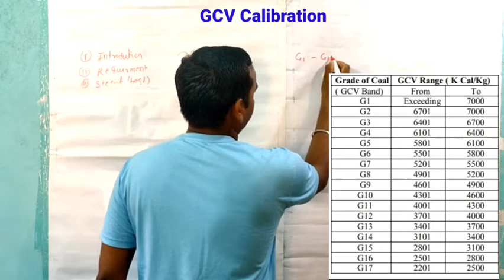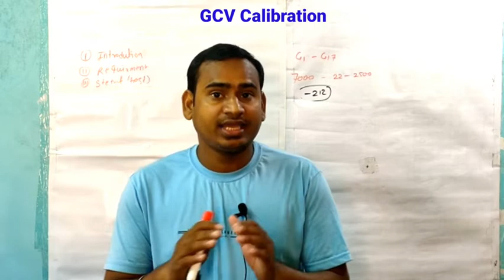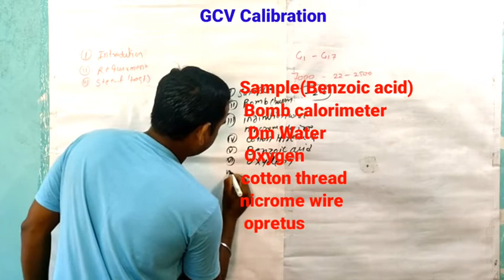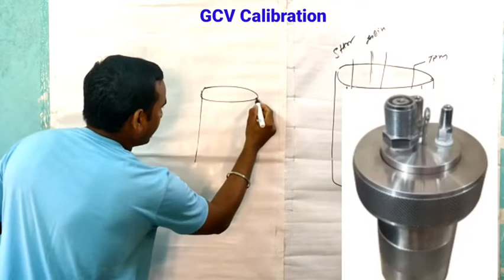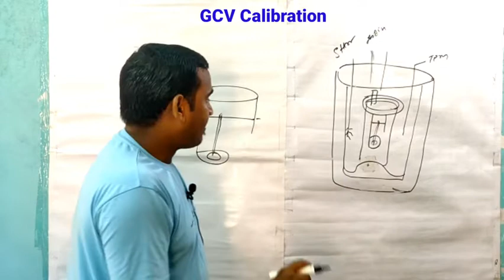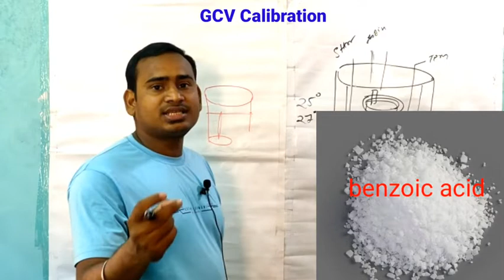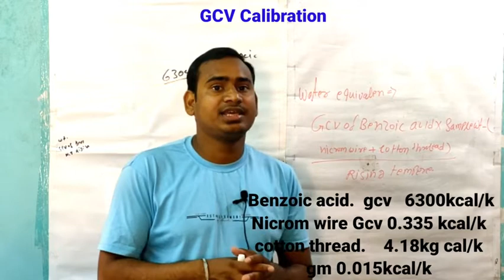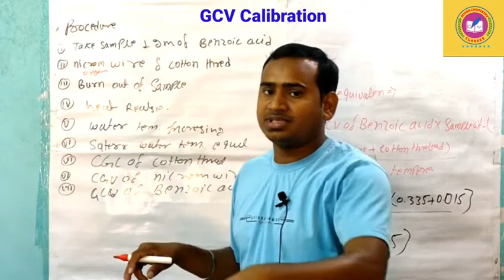GCV|| GCV CALIBRATION|Calculation of GCV of Coal | proximateanalysis | fule and their analysis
gcv of coal by bomb calorimeter,
gcv of coal calculation,
gcv of coal in hindi,
how to check gcv of coal,
what is gcv of coal
for coal india and laboratory job interviewultimate coal analysis, coal analysis audre lorde, coal analysis tender, coal analysis in hindi, coal analysis in thermal power plant, coal analysis laboratory services, coal analysis proximate and ultimate, coal analysis, coal analysis method, coal analysis by astm method

# digitalbombcalorimeter
bomb calorimeter kya hai
Grading of coal, Grading of coal in India, Grading of cocking coal, Grading of Non-coking coal, What is cocking coal, What is Non-coking coal, Difference between cocking coal and Non-coking coal, How many grades are there, What is meant by grade of coal?, Which grade of coal is best?, Which grade of coal used in India?, Grade specifications, Coal grade chart g1 to g17, Washery grade coal, Coal grade charts A to G, Power plant discussion, Useful heat value of coal, UHV of coal, Types Of Coal, Types Of Coal | Grades Of Coal | Anthracite Coal | Bituminous Coal | Peat Coal | Lignite Coal, coal and its types, different types of coal, coal types, coal grade, grades of coal., koyla kitne prakar ka hota hai, super fast study and experiment, anthracite, bituminious, peat coal, lignite coal,
There are two methods: ultimate analysis and proximate analysis. The ultimate analysis determines all coal component elements, solid or gaseous and the proximate analysis deter mines only the fixed carbon, volatile matter, moisture and ash percentages. The ultimate analysis is determined in a properly equipped laboratory by a skilled chemist, while proxi mate analysis can be determined with a simple apparatus. It may be noted that proximate has no connection with the word "approximate". Measurement of Moisture Measurement of Volatile Matter Fresh sample of crushed coal is weighed, placed in a covered crucible, and heated in a furnace at 900 ± 15°C. For the methodologies including that for

Determination of moisture is carried out by placing a sample of powdered raw coal of size 200 micron size in an uncovered crucible and it is placed in the oven kept at 108+2°C along with

the lid. Then the sample is cooled to room temperature and weighed again. The loss in weight represents moisture.carbon and ash, refer to IS 1350 part 1:1984, part III, IV. The sample is cooled and weighed. Loss of weight represents moisture and volatile matter. The remainder is coke (fixed carbon and ash).volatile matter. The remainder is coke (fixed carbon and ash).

Measurement of Carbon and Ash

The cover from the crucible used in the last test is removed

and the crucible is heated over the

Bunsen burner until all the carbon is burned. The residue is

weighed, which is the incombustible

ash. The difference in weight from the previous weighing is the fixed carbon. In actual prac

tice Fixed Carbon or FC derived by subtracting from 100 the

value of moisture, volatile matter and ash.

Proximate Analysis

Proximate analysis indicates the percentage by weight of the Fixed Carbon, Volatiles, Ash, and

Moisture Content in coal. The amounts of fixed carbon and volatile combustible matter directly Also Check Out These